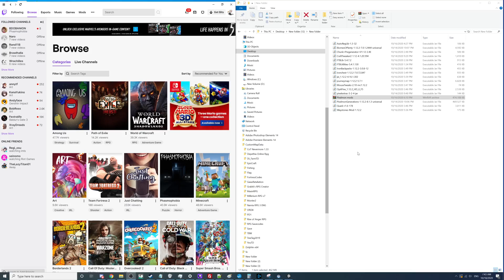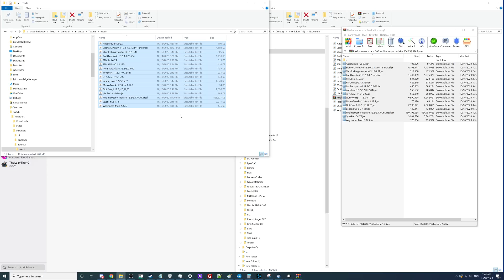Minecraft Mod Installation Pixelmon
This is for our specific pixelmon server
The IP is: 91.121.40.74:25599